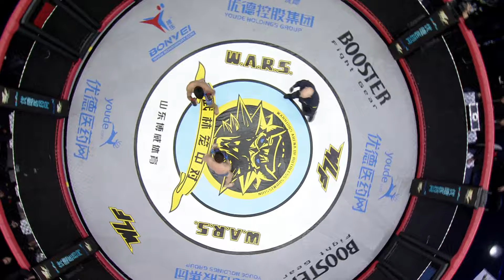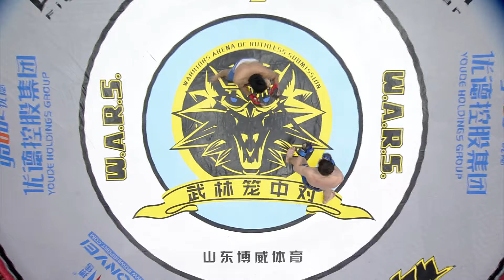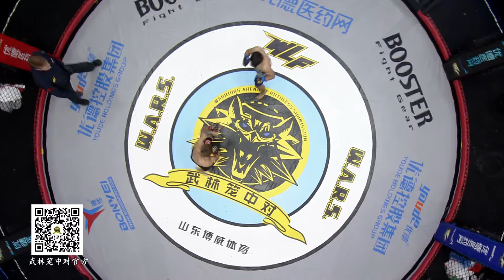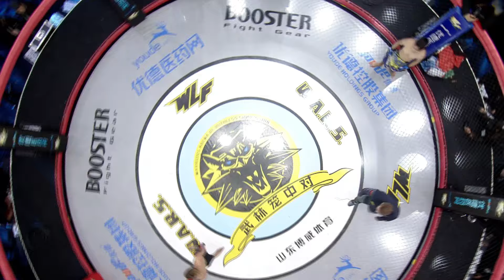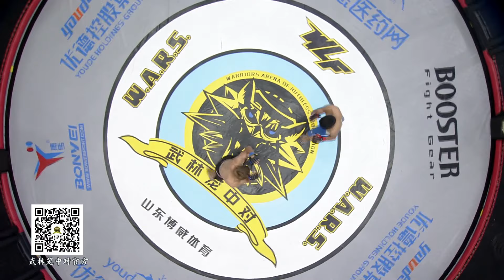武林籠中對 20171222 ：草量級16人戰，澤如VS米基塔·薩朗